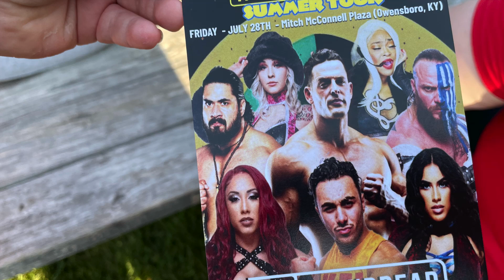Friday Night OVW